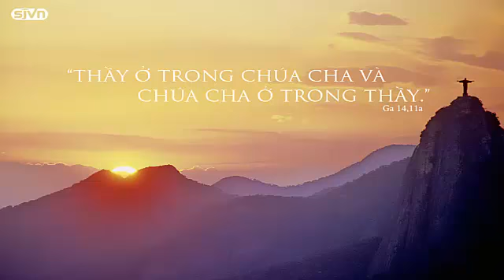Đài phát thanh Vatican, Chúa nhật 14.05.2017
Chương trình hôm nay gồm có:
- Tường thuật các hoạt động của Đức Thánh Cha trong ngày thứ hai chuyến hành hương Fatima của Đức Thánh Cha
- Ai là vị thánh trẻ nhất trong lịch sử Giáo Hội